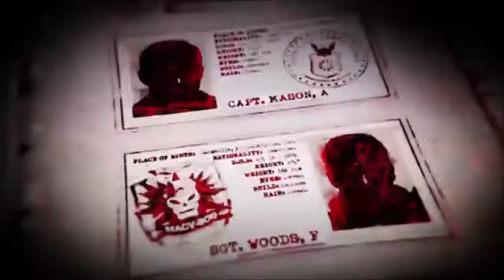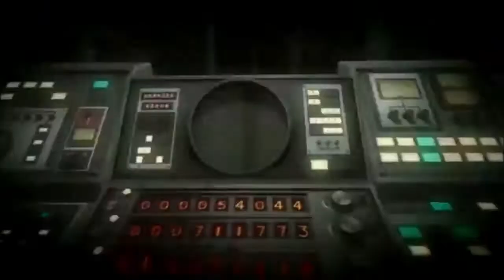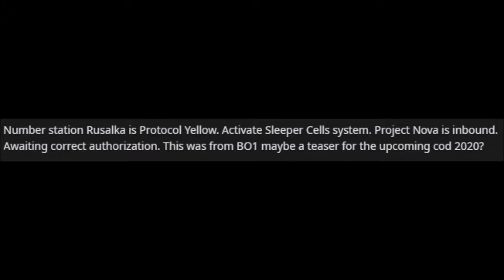COD 2020 NAME IS CALL OF DUTY BLACK OPS COLD WAR?